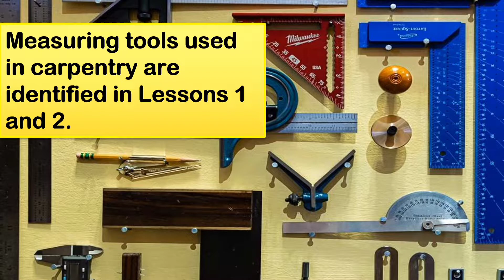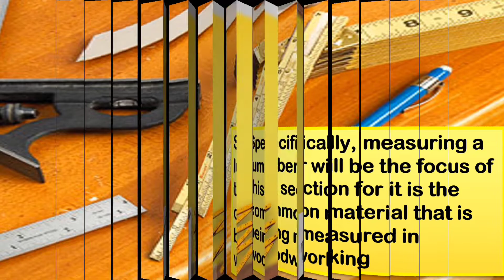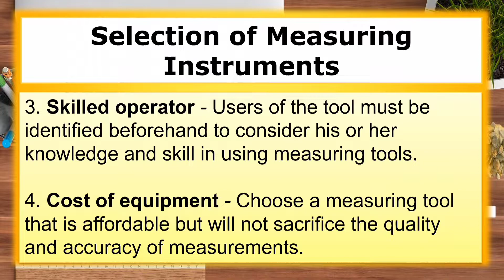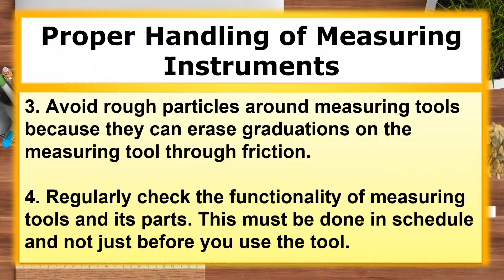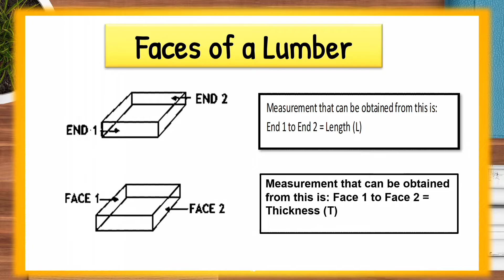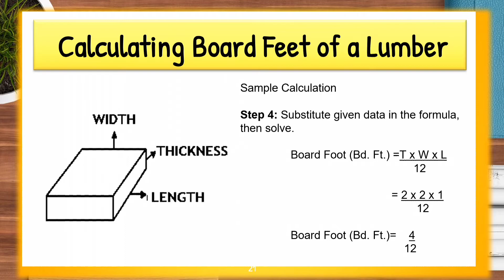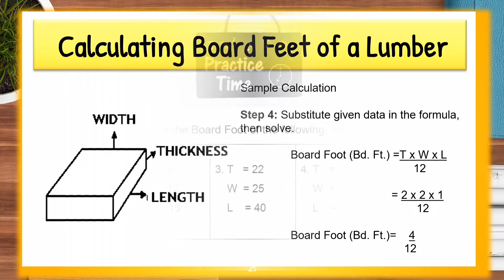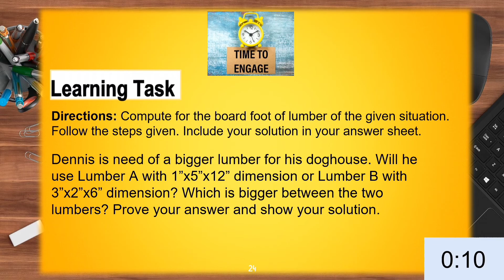TLE 7/8 Carpentry Exploratory Course Week 4 LO1 Select Measuring Instruments LearnersPacket LeaP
Welcome to another learning competency in TLE 8, in this new video lesson we will learn and study the procedure in selecting a measuring instrument, the proper handling of measuring instruments , faces of lumber and hot to compute the Board foot of a lumber.

TLE 7/8 Carpentry Exploratory Course Week 3 LeaP LO2 Systems of Measurement and Unit of Conversions